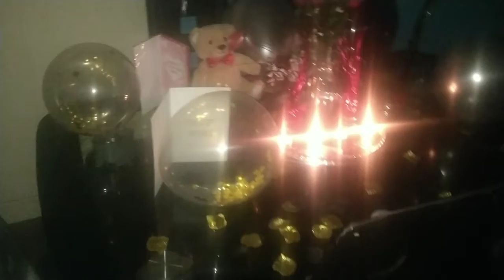VALENTINE'S DAY VLOG ( EMOTIONAL I CRIED ) ❤️🥂🍓.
Hey y'all welcome back to the channel again, keep coming back it's only going to get better...
In today's video I'm vlogging My Valentine's day dance with my ❤️❤️❤️.